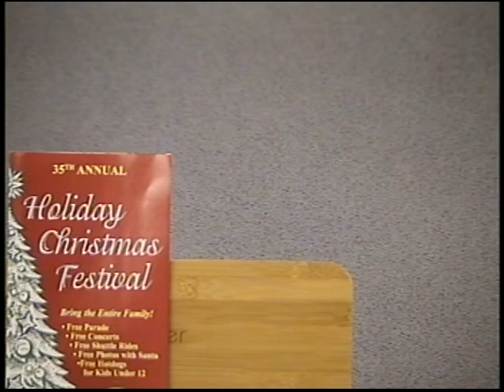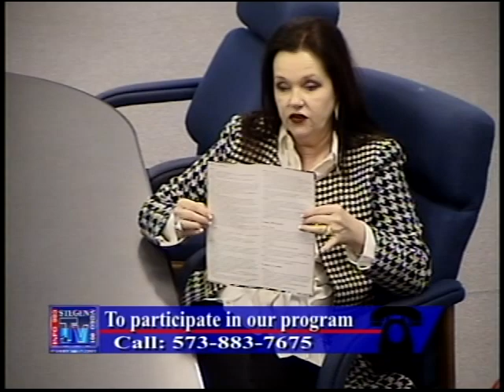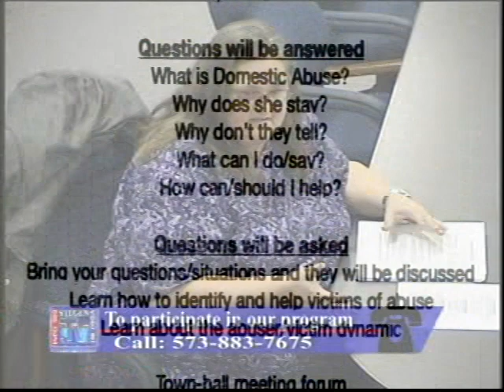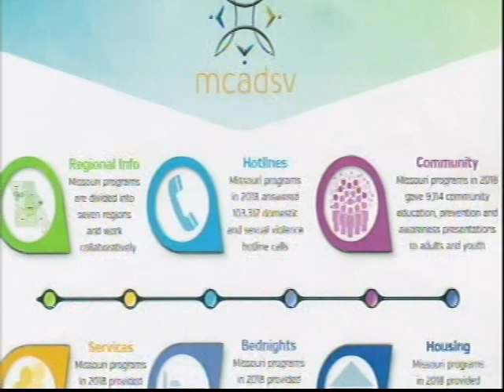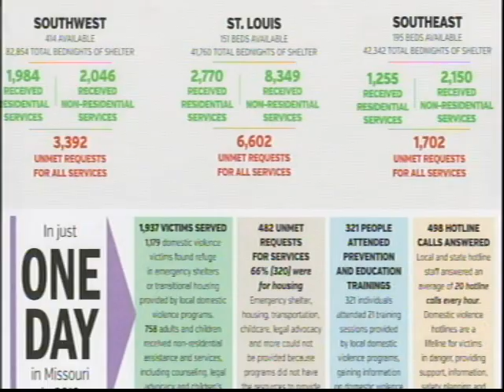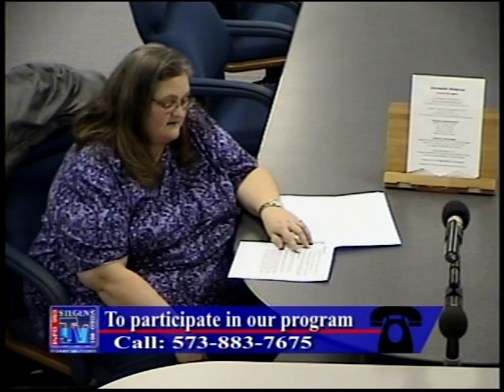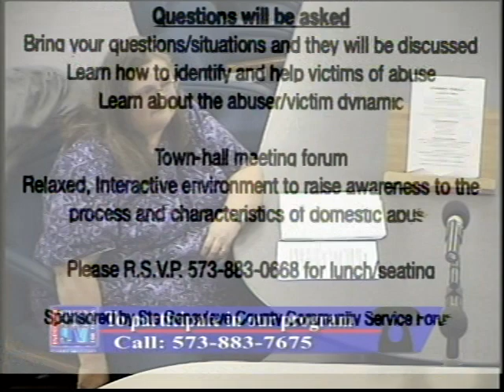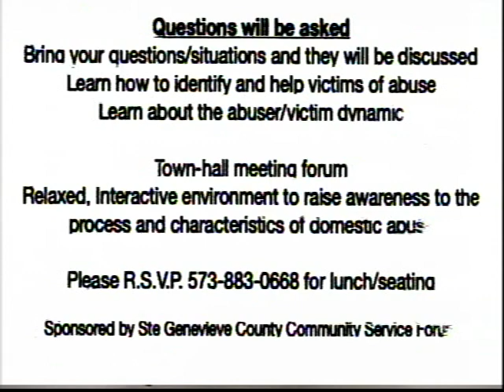What's New? 11/27/19